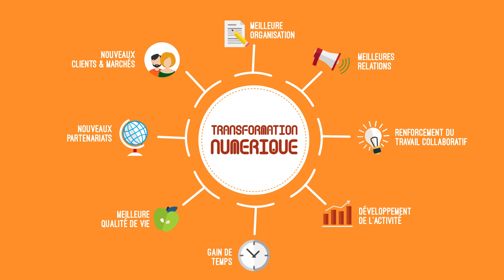TPE PME Le numérique c'est tout de suite !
"TPE-PME : le numérique, c'est tout de suite !" est une formation pour les dirigeants et salariés des TPE-PME, destinée à les accompagner dans la transformation digitale de leurs activités.

Conçue spécialement pour les structures à petits effectifs, cette formation aborde la transformation numérique de l'entreprise dans une approche concrète, pragmatique et réaliste : elle  vous apportera les clés pour intégrer le numérique dans votre quotidien, et développer l'activité de votre entreprise en fonction de son secteur.

Vous pouvez suivre cette formation gratuitement si votre entreprise relève d'un des secteurs suivants :
- Tourisme, restauration, loisirs, tourisme
- Industries alimentaires, coopération agricole et alimentation en détail
- Banque, assurance, assistance
- Branche sanitaire, médico sociale, sociale privée à but non lucratif,
- Economie sociale, habitat social et protection sociale.

Coordonnée par cinq OPCA de branche (FAFIH, OPCABAIA, OPCALIM, UNIFAF, UNIFORMATION), en lien avec leurs entreprises adhérentes, elle est délivrée par des enseignants experts du Cnam et de l'Université Jean Moulin Lyon 3, autour des réalités sectorielles et opérationnelles des entreprises.

La formation est délivrée à distance, et dure 4 semaines : pendant cette période, vous pouvez la suivre à votre rythme, quand vous voulez et où vous voulez !

Et pour ceux qui réussiront les exercices proposés, une attestation de réussite sera délivrée en fin de formation.